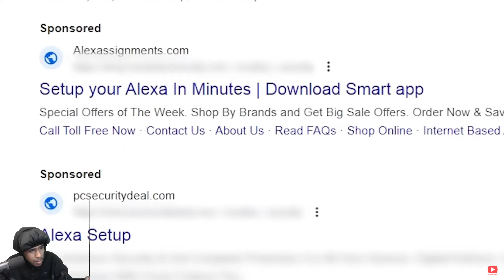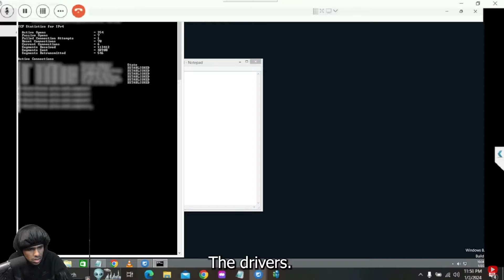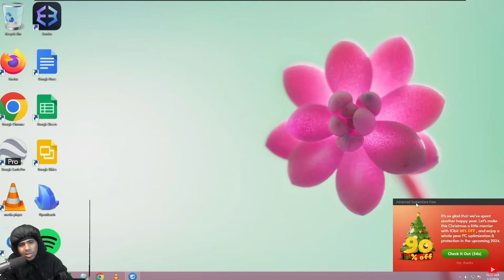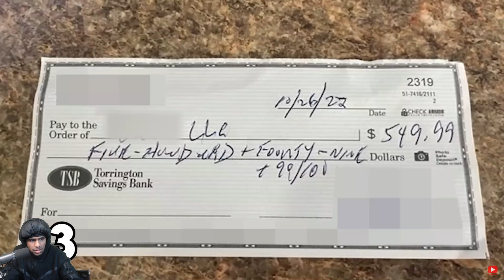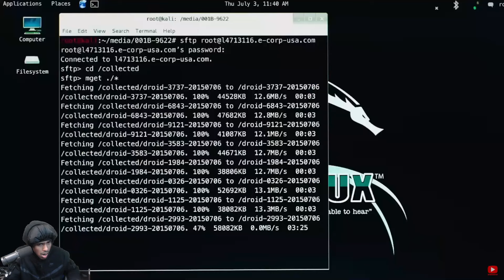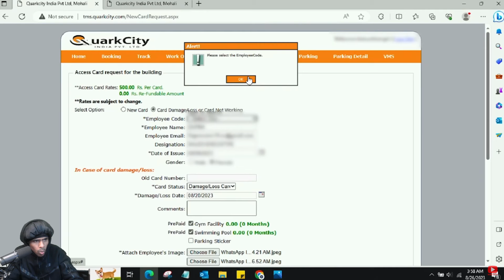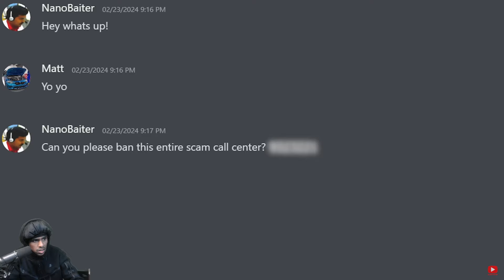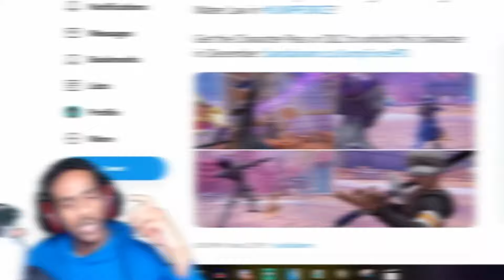When SCAMMERS Get EXPOSED By Their Own CAMERAS 😂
YourTrueCaptain reacts to Scammers PANIC After I Hack Their Live CCTV Cameras!